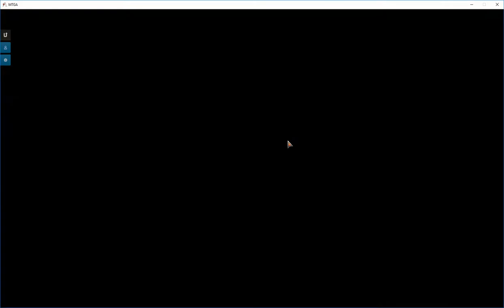MTG Arena Standard | Mono-Red Aggro vs 4-Color Omnath | PAX Online MTGA Standard Prelims 9/18 R3